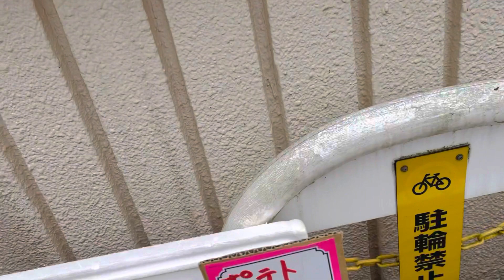Buhay Japan . Bumili ng gulay sa side walk with my grand child.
Ito po ang buhay ko dito sa Japan kasama ang pamilya ko dito May pamilya pa Ako sa pinas na do ko pa mapapunta dito. May tindahan ng gulay sa side walk dito malapit sa bahay, matagal na syang Suki Ako  kahit umuulan at umaaraw ay nag titinda sya dito napaka bait ng matanda na ito siguro akala nyo walang Ganito sa Japan meron po . Kahit malamig mag hapon syang nagtitinda.para mabuhay.